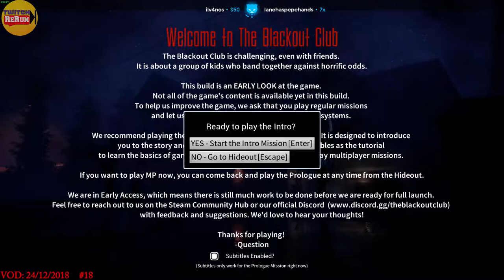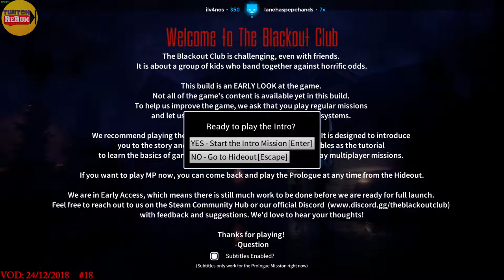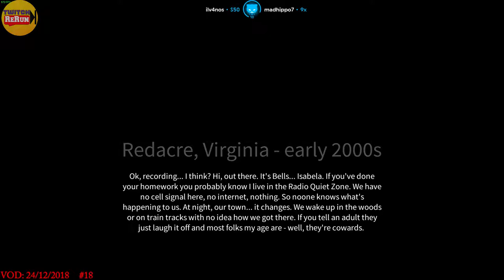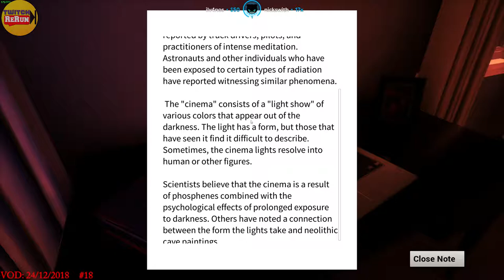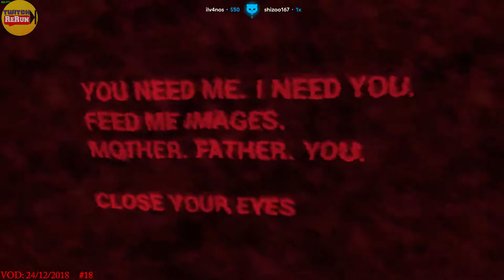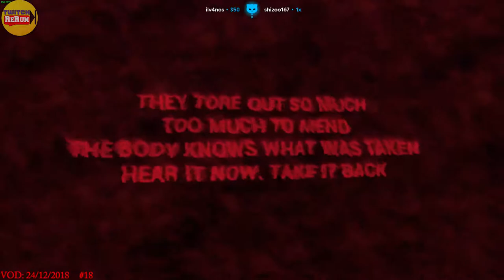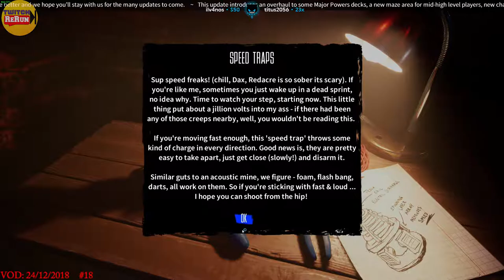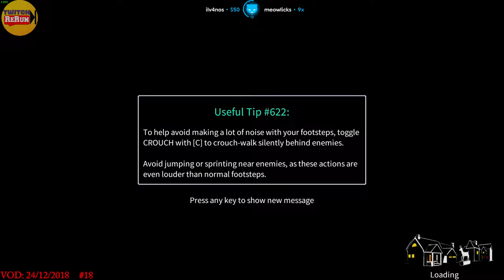LIRIK plays The Blackout Club /w Shortyyguy & Giantwaffle | VOD: 24/12/2018 #18